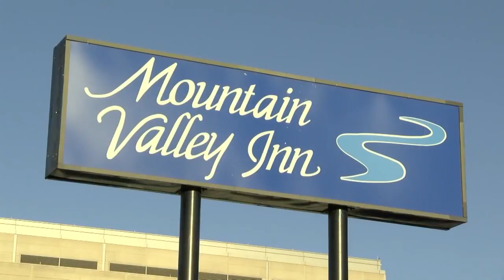Missoula murder victims identified